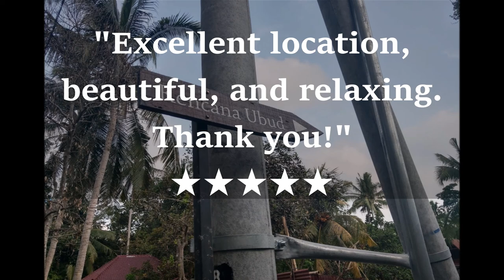UBUD ACCOMODATIONS $15/Night | BALI - INDONESIA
Cheap, beautiful UBUD ACCOMODATIONS $15/Night.
If you’re looking for a budget friendly guest house in Ubud, look no further than Kencana Ubud.

We use Agoda to find the best rates throughout SE Asia.

The guest rooms offer amenities such as a flat screen TV, air conditioning, and a seating area, and guests can go online with free WiFi offered by the guest house. Kencana Ubud features a 24 hour front desk and baggage storage, to help make your stay more enjoyable. Our room included daily free breakfast. Make sure to try the banana pancakes! The staff were all amazing and friendly, and always willing and wanting to make sure your stay is as comfortable as possible. The landscaping of the grounds are amazing with several native species of plants. I couldn't beieve how peaceful and relaxing any place can be!

Although Kencana is right in Ubud, it's tucked away down a little side street, right next to a convenience store and it's very quiet and private. The sacred monkey forest is an easy 16 minute walk, and so many great resturants within walking distance.